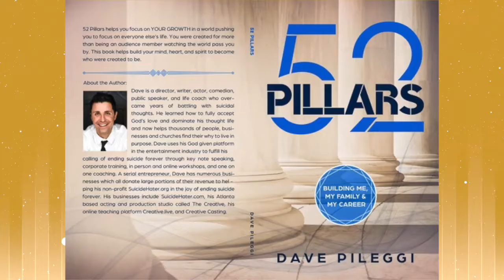Interview with Dave Pileggi: Booking Magnet Magic w/ Christine Horn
As we gear up for the Booking Magnet LIVE 2022 Annual Actors Conference, I’m pleased to introduce you to Dave Pileggi. Xo! - Christine

About Dave…
Since starting his acting career in 2008 as an improviser and stand up comedian, Dave has over 350 bookings in film, tv, commercial, and industrial work . As a writer and director, Dave has over 250 corporate, social media, and commercial campaigns under his belt. Dave is also an author.
Dave’s 20 years of teaching, public speaking, and business knowledge combined with his  years of success in the entertainment industry have allowed him to help thousands of actors and entrepreneurs grow their careers AND be fulfilled in their purpose while doing it.

JOIN OUR HOLLYWOOD BOUND ACTORS TEXT COMMUNITY:
Standard messaging and data rates apply.